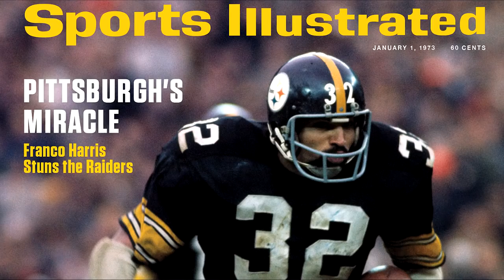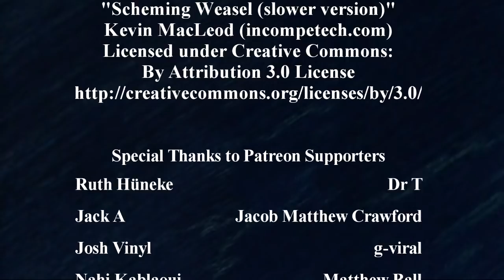Monsters Vlogs: Where's The Rest of Me?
The one where Meatloaf plays a mad scientist.